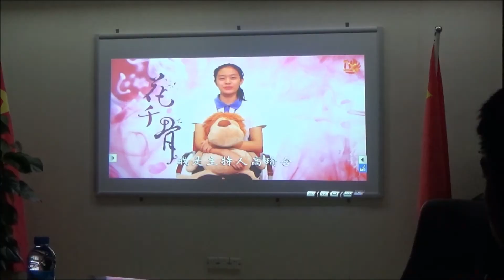媒體創作新體驗2015暨第十二屆中小學優秀校園影視頒獎禮花絮 (第一天)